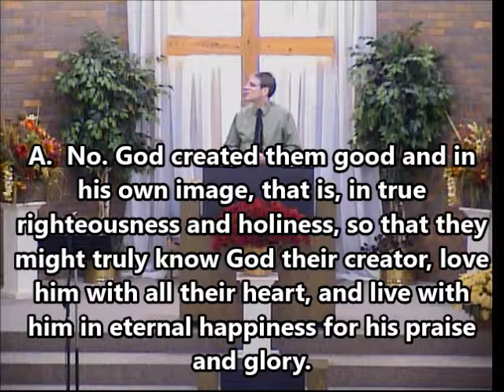Genesis 3 - Adam & Eve - Ancestors of Christ, part 1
The story of Jesus begins with Adam & Eve and sin entering the world. The English translation does not bring out the emotion of the original Hebrew text. Though technically accurate, the English doesn't convey the sadness, pain and anger of God here.
November 4, 2018 AM sermon at North Blendon Christian Reformed Church